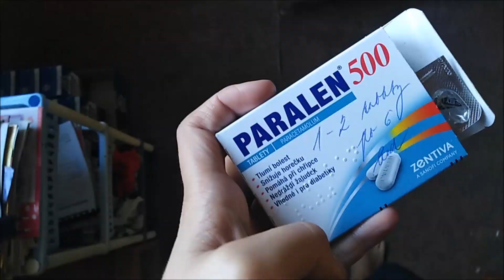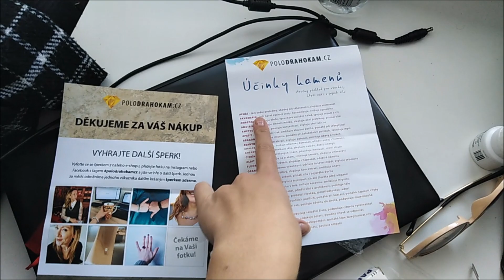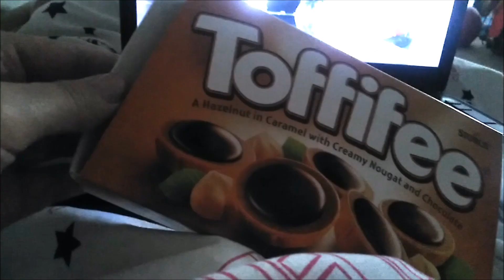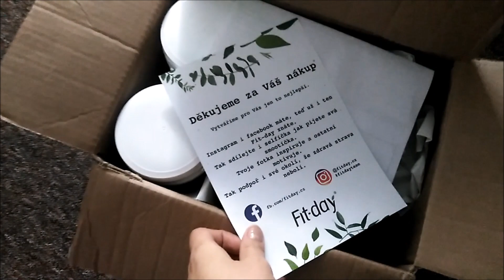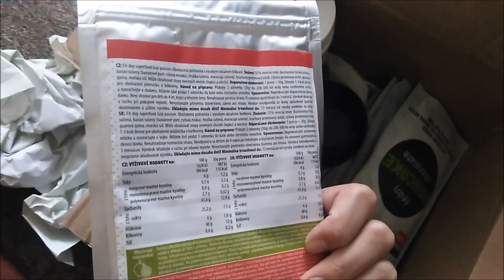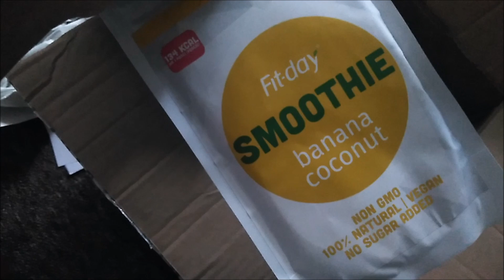#4 TÝDENNÍ VLOG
Točím na: záběry z Huawei Y6 Prime
Upravuji v: Movie maker pro